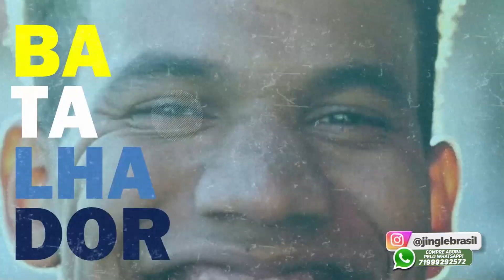Jingles políticos para atrair eleitores em 2024!